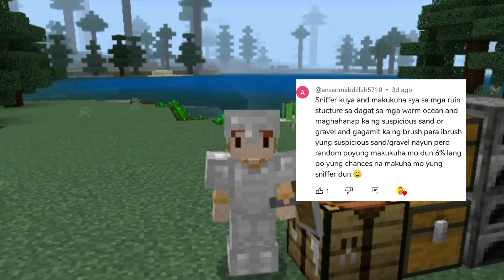PANIMULANG BAHAY | Minecraft Survival 1.20 (Tagalog)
Hinanap ko ang bagong biome sa Minecraft na Cherry Grove! at gumawa ako ng starting base sa Minecraft!

minecraft
minecraftseries
minecraft bedrock
minecraft pocket edition
minecraft tagalog
minecraft survival tagalog
gaming
patatas gaming
mobile game
mobile gaming tagalog
mobile game tagalog